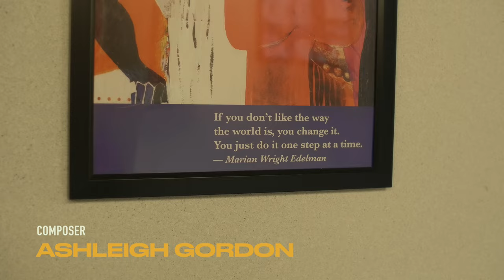Phillis Wheatley 250 - Ashleigh Gordon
This project celebrates the amazing poet and prodigy Phillis Wheatley, a transcendent, transatlantic figure who was the first Black woman to publish a book of poetry in America. Her poetry arrived in Boston aboard The Dartmouth, one of the ships famously involved in the Boston Tea Party.

This series is both contemporary and reflective, asking leaders of today's Boston - all women of color - to discuss Phillis's legacy and how it endures and impacts the work they do as creators, innovators, and cultural ambassadors.

As we commemorate her remarkable life, as we approach the 250th anniversary of the Boston Tea Party, and as the City of Boston launches its inaugural Phillis Wheatley Month, Meet Boston is honored to release this series in partnership with Spora Stories.

Music clip credits:
Dramatic Cinematic Story Strings by Jeff Hanley
Time Never Stop by Simon Jomphe Lepine